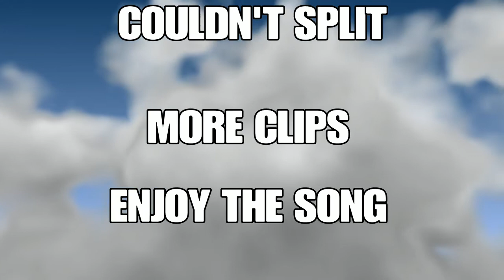Im A ISO DEMON